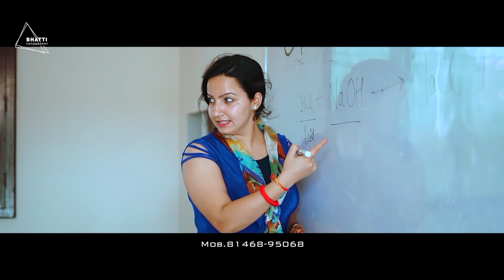TRUE LOVE STORY Navodit & Sakshi ❤SANAV❤ Bhatti Fotography Phg 81468-95068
Video : Bhatti Fotography